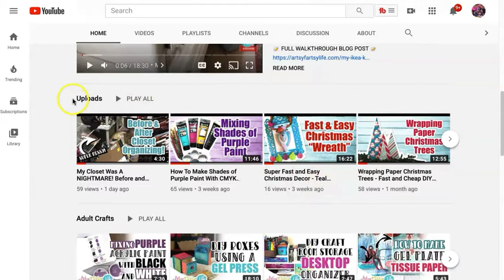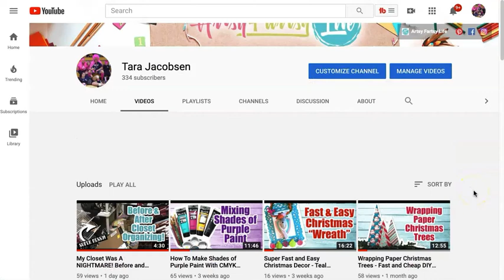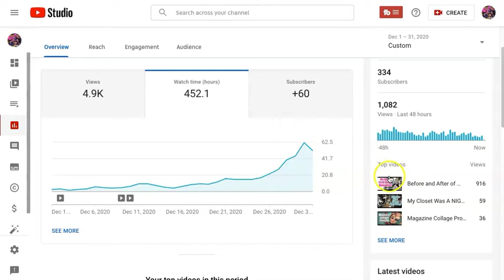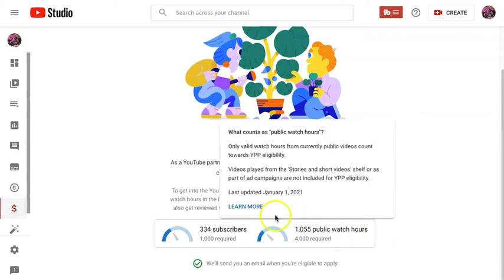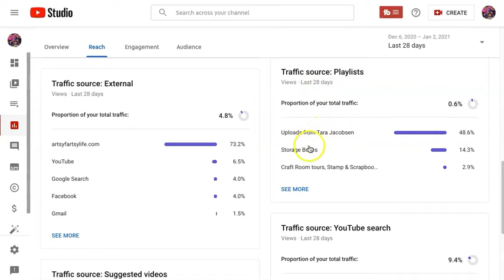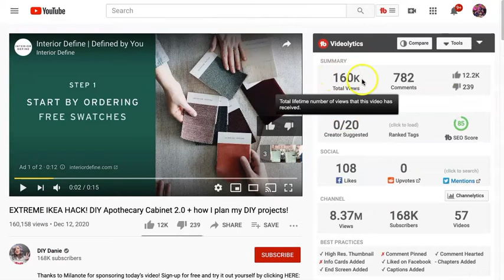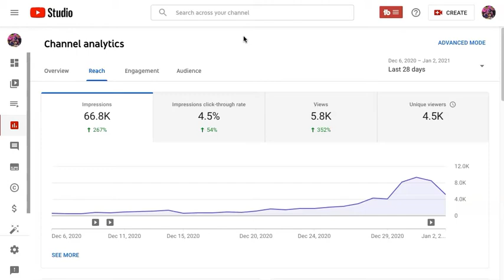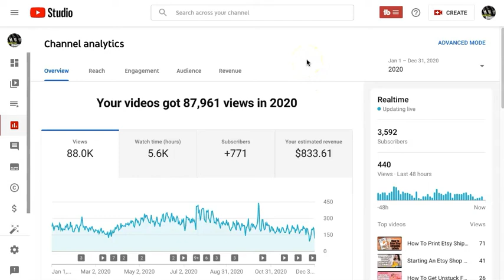Getting Started Making A Video A Day For A Year! Month 0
I am going to be making a video a day for a whole year on my Artsy Fartsy Life channel!

So each month I will do a recap of what is working and what isn't! This video is my "before" video to show were we are starting and what my stats were at the start of 2021.

⏰ TIMESTAMPS

00:00 Getting Started On A Video A Day
00:57 How Many Videos Do I Have To Start (44)
01:14 How Many Subscribers Do I Have (334)
02:26 How Many Views Did I Have Last Month (Views 4867, Watch Time 452.1, 60 New Subscribers)
04:15 YouTube Channel Stats
08:01 2020 Small YouTube Channel Revenue ($833.61)